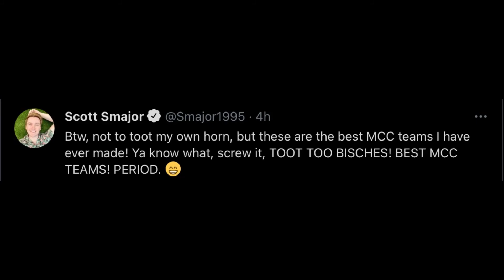MCC Season 2 teams so far :)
More teams revealed tomorrow